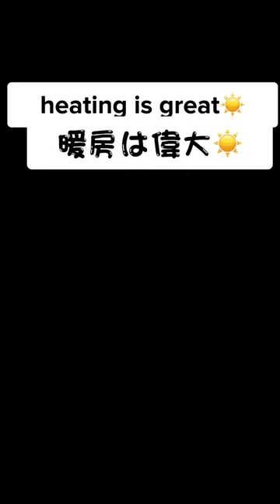What surprised me when I came to UK🇬🇧🇯🇵